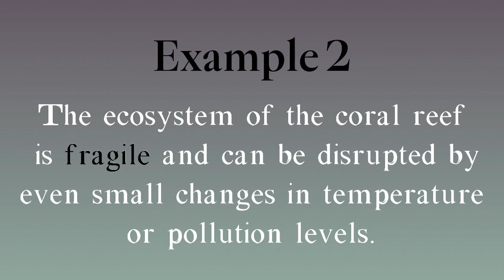Fragile meaning - Fragile examples - Fragile synonyms